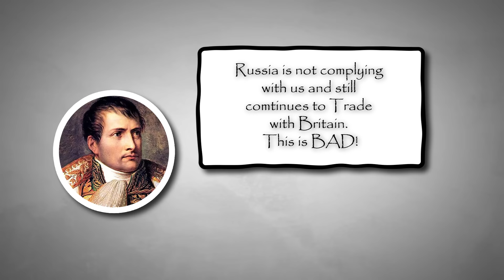Why Napoleon's Invasion of Russia Failed | Napoleon vs Russia in Hindi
Napoleon Bonaparte - the French emperor—intent on conquering Europe— planned the biggest invasion of Russia till date and amassed a grand army for this task. However, his invasion of Russia, more popularly known as the Napoelon's Russian campaign, failed terribly and a major reason behind that was the Russian winter. In this video, which is a part of my Man vs Nature series, I have explained how one of the smartest military generals was beaten by the harsh Russian winters.

नेपोलियन बोनापार्ट - फ्रांसीसी सम्राट - जो यूरोप को जीतने का इरादा रखता था - ने रूस पर अब तक के सबसे बड़े आक्रमण की योजना बनाई और इस कार्य के लिए एक भव्य सेना एकत्र की। हालाँकि, रूस पर उसका आक्रमण, जिसे नेपोलियन के रूसी अभियान के नाम से अधिक जाना जाता है, बुरी तरह विफल रहा और इसके पीछे एक प्रमुख कारण रूसी सर्दी थी। इस वीडियो में, जो मेरी मैन वर्सेज नेचर श्रृंखला का एक हिस्सा है, मैंने बताया है कि कैसे सबसे चतुर सैन्य जनरलों में से एक को कठोर रूसी सर्दियों में हराया गया था।